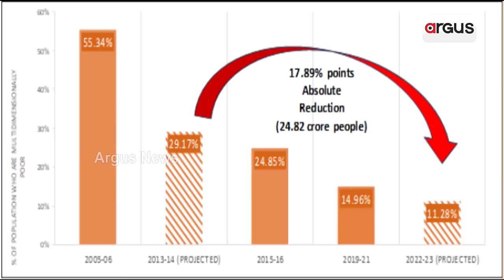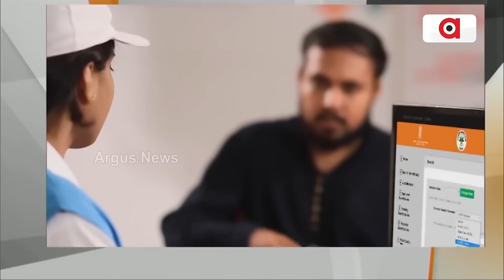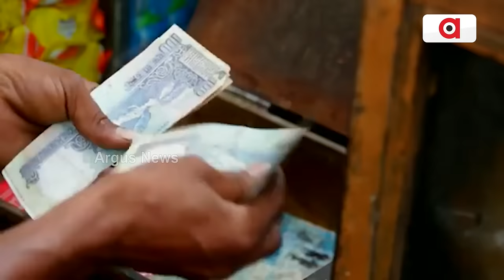ଗରିବୀ ଉପରେ ମୋଦି ସରକାରଙ୍କ ବଡ଼ ପ୍ରହାର || PM Narendra Modi || NITI Aayog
ଗରିବୀ ଉପରେ ମୋଦି ସରକାରଙ୍କ ବଡ଼ ପ୍ରହାର । 9 ବର୍ଷରେ ଦାରିଦ୍ର୍ୟ ସୀମାରୁ ଉପରକୁ ଉଠିଛନ୍ତି 24 କୋଟି ଭାରତୀୟ । କୌଳିକ ବୃତ୍ତି ଓ କୃଷିକୁ ପ୍ରୋତ୍ସାହନ ବଢାଇଛି ଗରିବଙ୍କ ରୋଜଗାର ।